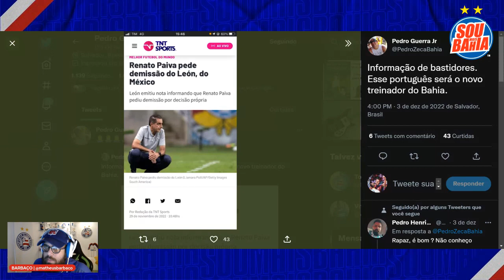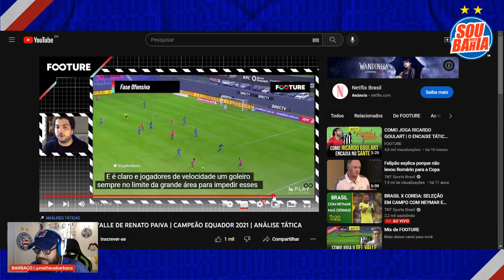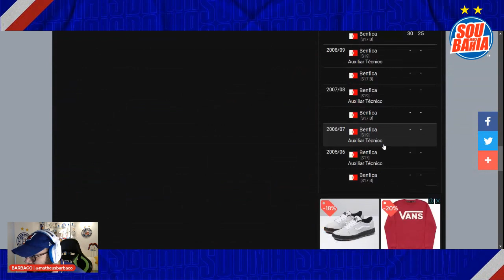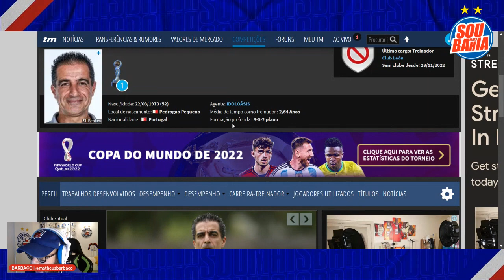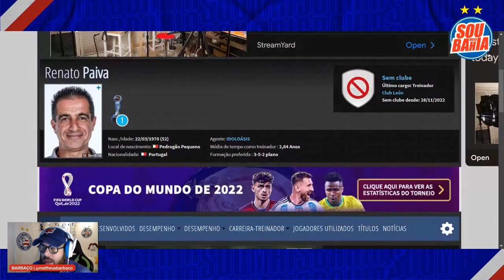🚨 URGENTE: PORTUGUÊS RENATO PAIVA DEVE SER O NOVO TREINADOR DO BAHIA! JÁ TEM DIA PRO DESEMBARQUE!